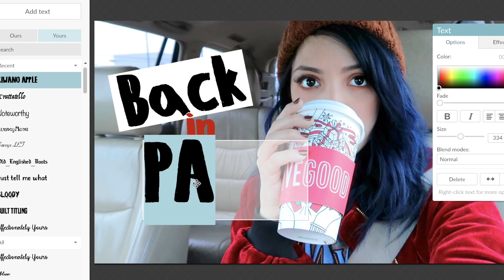Opposite Twins Swap Boyfriends for a Weekend!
We can't really get much more opposite.. so we decided to swap boyfriends for a week! Let us know if you want to see more videos like this!

If you enjoyed this boyfriend swap / swap clothes for a week video, you'll enjoy our other twin swap related videos below!

If you see this, comment "That hand grab thoooo LOL"

We’re Niki and Gabi! We hope you enjoyed our boyfriend swap for a weekend video! We’re twin sisters who are  different with opposite fashion and styles, but we come together to make videos like beauty, lifestyle, twin swaps, style swaps, fashion, comedy, types of girls, shopping videos, music, and more!